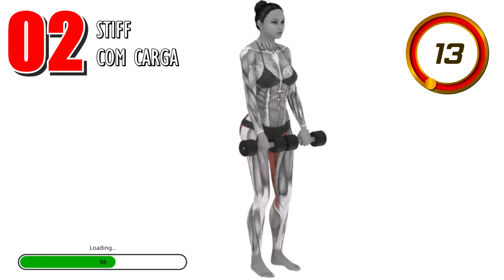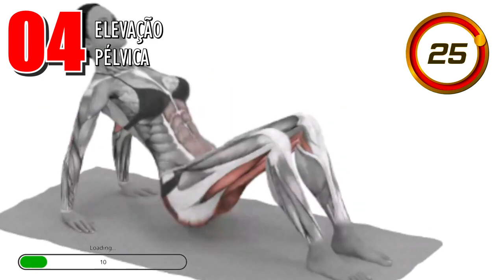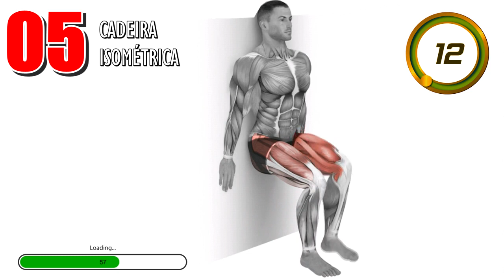DEFINIR PERNA E AUMENTAR GLÚTEOS EM CASA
Neste vídeo, apresentamos um treino que visa ajudar a definir as pernas e aumentar os glúteos em casa. É importante lembrar que cada pessoa tem seu próprio ritmo e condição física, e antes de começar qualquer programa de exercícios é recomendável consultar um profissional de saúde.

"TRANSFORME SEU CORPO EM CASA COM ESSES EXERCÍCIOS COM PESO CORPORAL"

0:00 | Introdução
0:05 | Exercício 1
0:35 | Exercício 2
1:05 | Exercício 3
1:35 | Exercício 4
2:05 | Exercício 5

pernas definidas,glúteos,treino em casa,exercícios,fitness,bem-estar,condicionamento físico,saúde,atividade física,rotina de exercícios,em forma,corpo saudável,estilo de vida saudável,queima de gordura,músculos,força,resistência,exercícios para pernas,exercícios para glúteos

Heeey mulher DECIDIDA!! TREINAO PARA SECAR BASTANTE PRO VERÃO!

Me siga no Instagram para receber dicas e desafios diários para você ter resultados 3x mais rápidos

Quer emagrecer 10 kg em 30 dias?
Já estamos no final do ano e se você ainda não esta confortável com seu corpo, clique ABAIXO para te ajudar a emagrecer.

Quer BUMBUM e PERNAS DEFINIDAS treinando em casa com minha mentoria (contato no whatsapp)?
Conheça meu Método zeroaofit (ganho acelerado de massa muscular em alto rendimento)

Conteúdo do Vídeo:

0:00 - 5 MELHORES EXERCÍCIOS PARA AUMENTAR GLÚTEOS
0:07 - Exercício 1
0:37 - Exercício 2
1:07 - Exercício 3
1:37 - Exercício 4
2:07 - Exercício 5